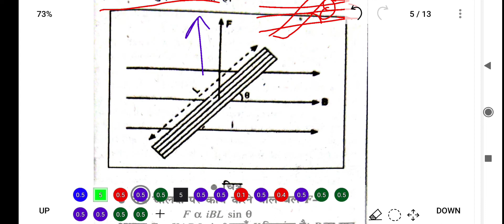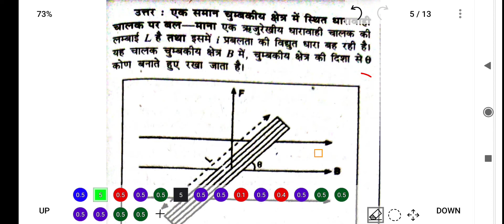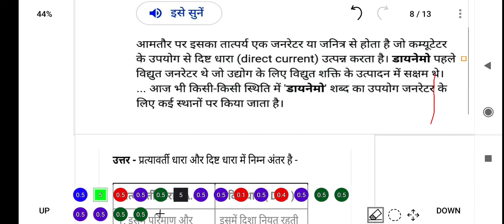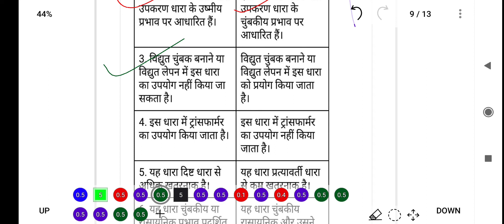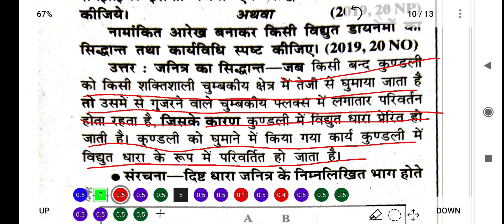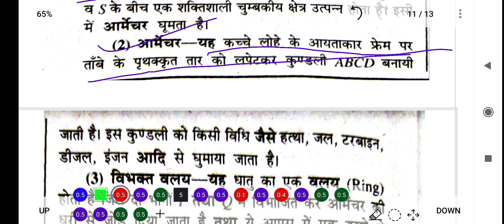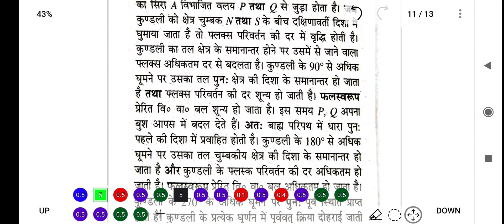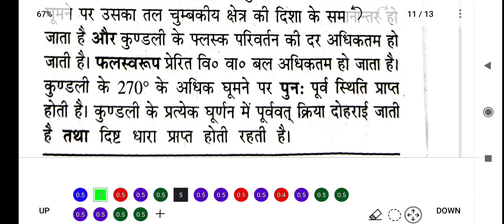Physics Unsolved Imp Question || 2019 Set 5 BN|| Class 10th Boards 2022 || Model Paper Discussion